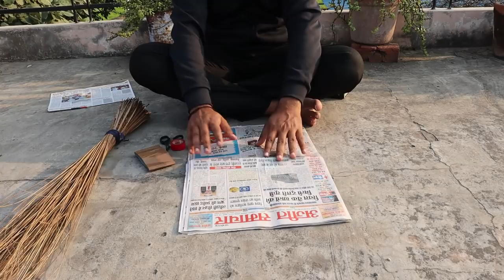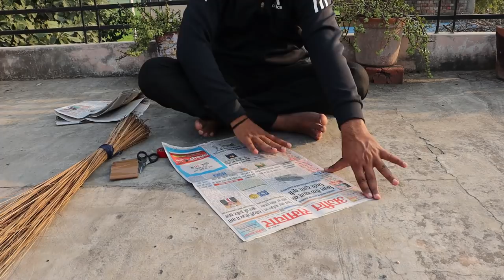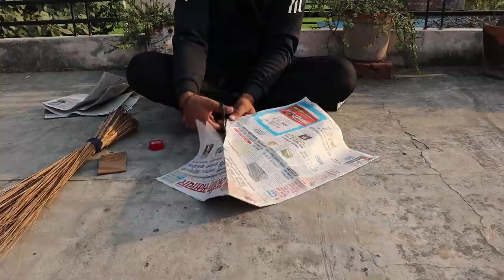अखबार से खींच मार पतंग कैसे बनाये | Newspaper kite for Khinch😂 | How to make a kite from Newspaper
# Patang kaise banate hai - How to make a kite - पतंग कैसे बनाते हैं

# How to make Newspaper kite at Home - DIY kite by Kite lover

# MAKE BIG KITE AT HOME - NEWSPAPER BIG KITE - KITE LOVER

# How to make Kite by Newspaper || Newspaper kite at Home aslo Fly it || Kite Lover

# How to Cut Others Kite - Tricks to Cut others kite - kite lover

# Make BIRD KITE at HOME very Easy & Amazing || Kite lover

# दिल वाली पतंग घर में कैसे बनाए || how to make HEART KITE at Home || kite lovers

# How to make Stylish Kite by Newspaper Step by Step - Patang kaise bnaye

# Kite by help of Newspaper Step by Step - Patang kaise bnaye Step by step

# How to made kite Sticks at Home || Home made kite sticks || kite lover

# kite Making Tutorial :- How to make Eagle kite using Newspaper - kite Lover

# Newspaper Kite Tutorial || How to make Kite by Newspaper || Kite Lover

# Gift paper kite || How to make a GIFT PAPER KITE at HOME || Kite lover

# Polybag Kite Tutorial || How to make Kite by Polybag || Kite Lover

# Tie Kite Knots in Polybag kite | लिफाफे वाली पतंग में कन्ने कैसे बांधे | Patang Ke Kanne Kaise Bandhe

# kite  Making Tutorial :- Making kite By Help Of Poly Bag - लिफाफे से पतंग कैसे बनाए

# How to make kite or patang at home By Help Of Poly Bag

# How to fly a kite - kite flying tricks - Patang ko kaise udae - Kite lover

# पतंग में कन्ने कैसे बांधे | Patang Ke Kanne Kaise Bandhe | पतंग कैसे उढाये

# How to Tie Kite Knots | पतंग में कन्ने कैसे बांधे | Patang Ke Kanne Kaise Bandhe

# पतंग में कन्ने कैसे बांधे ये है एकदम सही तरीका

# How to make Kite at Home by Newspaper - अख़बार से पतंग कैसे बनाए - kite Lover

Search this title for our videos:-

patang kaise banate hain ,kite ,how to make kite ,patang ,patang banane ka tarika,पतंग कैसे बनाते है,

how to choose a best kite , how to fly a kite for the first time , Kite flying uttarayan 2020 , How to cut other Kite , Uttarayan Kite festival 2020, How to make Kite at home , How to make manjha at home, Patang ko Ghar pe patang kaise banaye , Dusaro ki patang kaise kaate , Uttarayan Kite flying , Monofillmanjha , Monogold manjha , China manjha , cotton thread , Patang me kanne kaise bandhe

Kite@lover